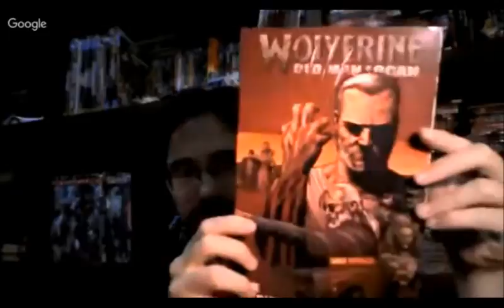Chapéu do Presto & Carol Pimentel apresentam: Logan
Bem-vindos a mais um Chapéu do Presto. Este episódio é especial, não, não será sobre nada das Guerras Secretas ou as reviews que faço durante a semana (nota mental, mudar o nome dos episódios apenas de review), este episódio é especial pela presença da minha querida amiga Carol Pimentel.

 Nos reunimos on-line para falar sobre o último fenômeno de Hollywood (não vamos falar sobre Oscar, embora tenhamos mencionado), o último filme com Hugh Jackman interpretando Woverine: Logan. Falaremos sobre nosso primeiro contato com o personagem, o impacto do primeiro filme dos Mutantes no ano 2000, como o Wolverine foi caracterizado nas telonas e finalmente comentamos sobre Logan (com spoilers) e o futuro da franquia. Confira este, que promete ser o primeiro de vários vídeos que gravaremos sobre temas diversos.

Quem quiser apenas ouvir o debate pode baixar o áudio por este

00:11 - Apresentação

01:39 - Primeiro contato com Wolverine

04:40 - Caracterização do personagem nos filmes

12:45 - Wolverine nos outros filmes de X-Men

16:03 - Melhores aparições

17:11 - Adaptações e diferenças entre as mídias

19:22 - O que achamos de Logan (com muito spoiler)

 23:11 - Temos alguma coisa de Old Man Logan do Mark Millar?

 26:37 - A atmosfera e a relação dos personagens

 30:30 - Mortes?

 33:41 - O papel dos vilões

 37:53 - O filme foi longo ou na medida?

 40:05 - Futuro?

 44:36 - O filme é violento? Deveria ter uma classificação etária menor? Quem é o público alvo?

51:30 - encerramento